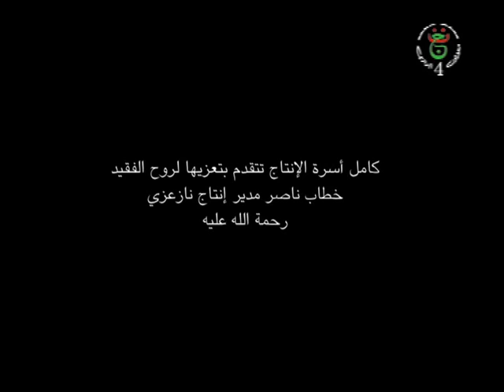N'na za3zi 3 épisode 15 (10/06/2017) نا زعزي 3 حلقة خامسة عشر